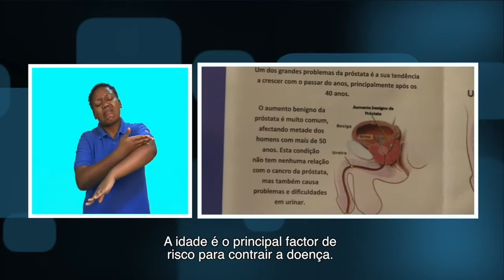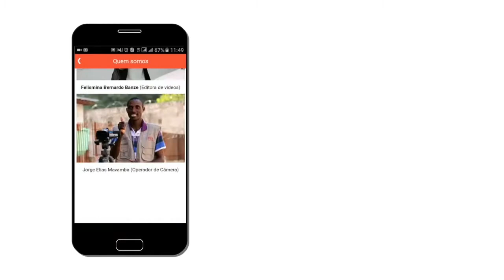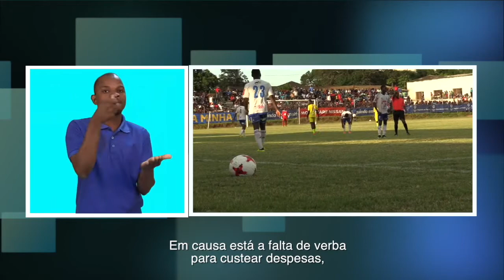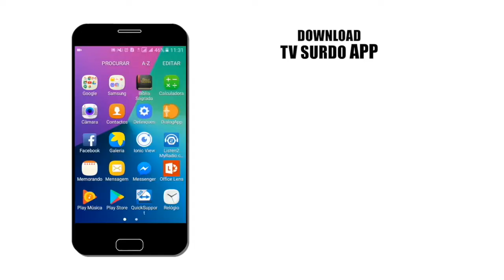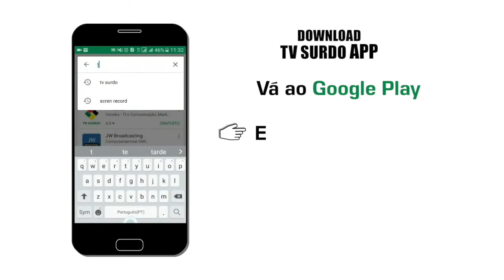PROGRAMA DA TV SURDO -12/03/2018